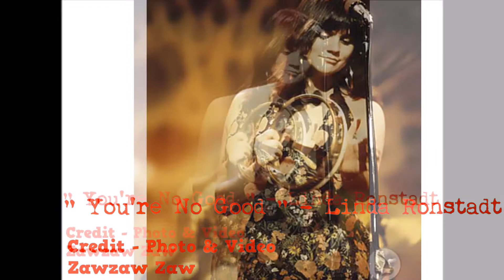" You're No Good " - Linda Ronstadt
Feelin' better, now that we're through
Feelin' better, cause I'm over you
I've learned my lesson, it left a scar
Now I see how you really are

You're no good, you're no good, you're no good
Baby, you're no good (I'm gonna say it again)
Baby, you're no good

I broke a heart, that's gentle and true
Well, I broke a heart over someone like you
I'll beg his forgiveness on bended knee
I wouldn't blame him if he said to me

[Musical Interlude]

I'm telling you now baby, that I'm goin' my way
Forget about me baby, 'cause I'm leaving this day

The Best Of Linda Ronstadt - The Capitol Years

Backing  Vocals: Shirley Matthews
Strings  Conductor, String  Arranger: Gregory Rose
Backing  Vocals: Clydie King
Bass: Kenny Edwards
Percussion, Guitar  Solo, Electric  Piano, Electric  Guitar, Drums: Andrew Gold
Recording  Engineer: Val Garay
Electric  Guitar: Ed Black
Producer: Peter Asher
Composer: Clint Ballard Jr.